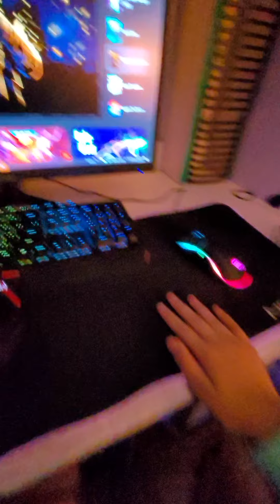Introduction to the unboxing of my package